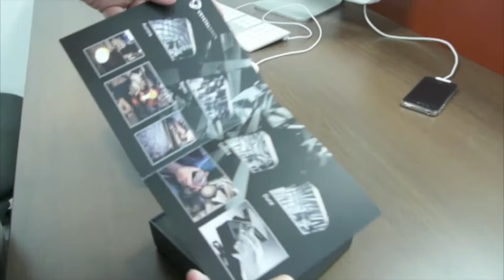Crystal iPhone Dock unpacking, connecting and docking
How to connect and use a CalypsoCrystal Crystal Dock?

In this short movie you'll find an iPhone 4 docking into the Dune Crystal Dock.

The Dune Crystal Dock:

A touch of worlds far, far away. Wind that shapes the terrain, sand that forms the light. The Dune Crystal Dock is precisely hand-cut to create asymmetric waves, and then polished to achieve a crystalline shine. Feel the waves and fly away.